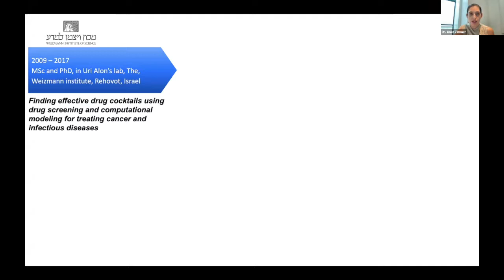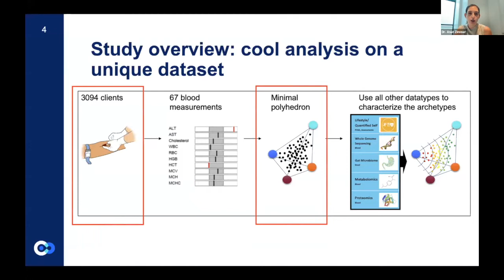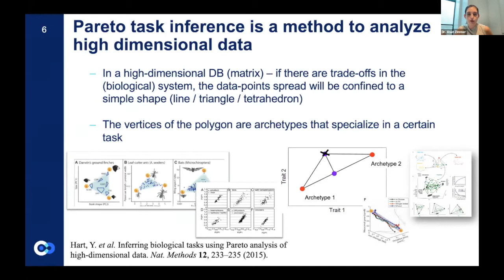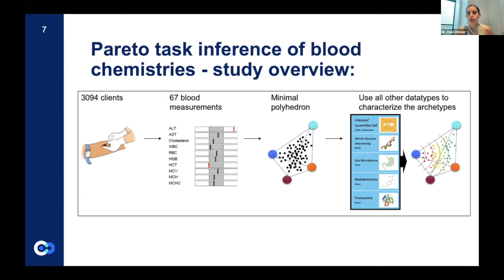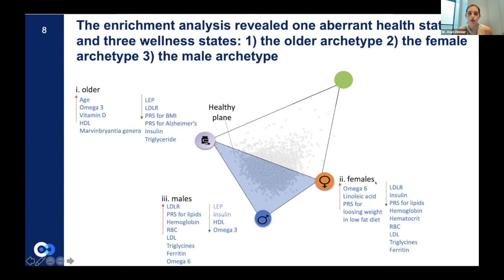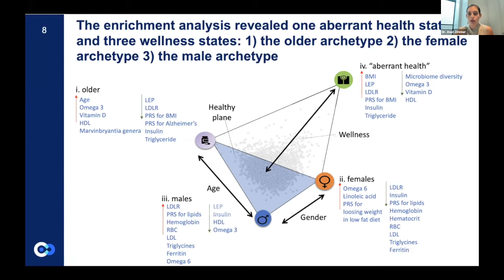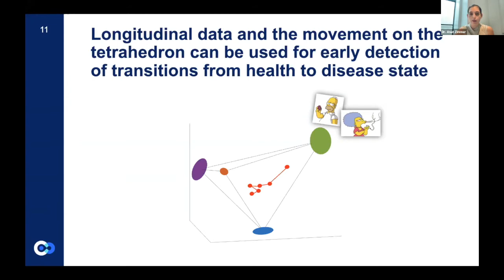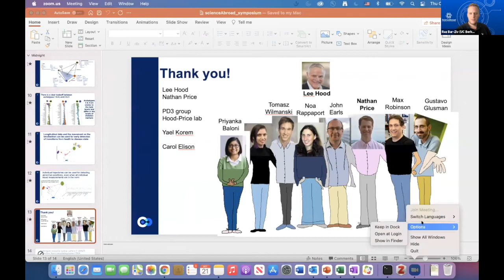Dr. Anat Zimmer (Fred Hutchinson Cancer Research Center) | Life Sciences Symposium 2021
From Session 3: Genetics, Genomics and Cell Biology
The geometry of blood chemistries and wellness states